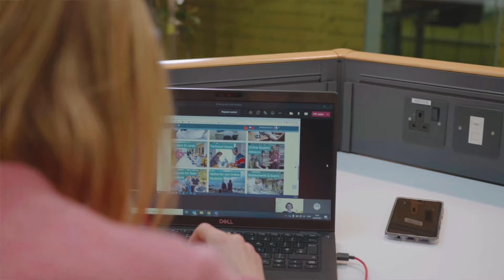Masters & Postgraduate Diploma in Environmental Protection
Margaret Savage, Programme Coordinator for the Postgraduate Diploma in Environmental Protection at ATU Sligo, explains the course format and career opportunities for graduates of the Postgraduate Diploma in Environmental Protection. This flexible programme in the theory and practice of environmental protection is designed for those who have, or who aspire to have, environmental responsibilities but who may lack sufficient formal training in the area. A broad range of environmental topics is addressed and integrated to provide current environmental management, technical and legislative skills to participants covering a range of areas including water quality and supply, ecology, geology, biology, water and waste management and sustainability.